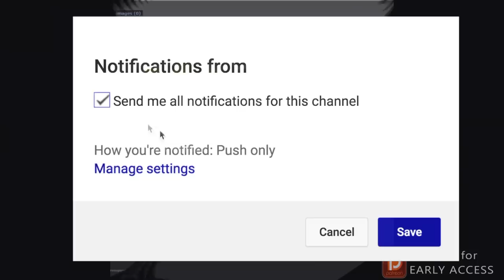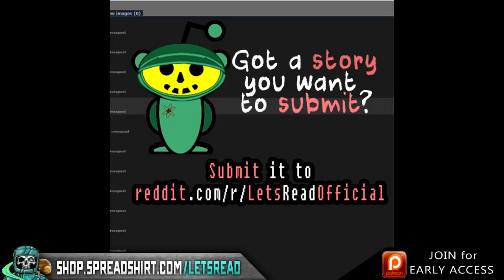I Passed Away & Came Back | 13 True Creepy Paranormal Ghost Horror Stories (Vol. 17)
The paranormal is defined as denoting events or phenomena such as telekinesis or clairvoyance that are beyond the scope of normal scientific understanding. These are some of those stories...

PODCAST! ►